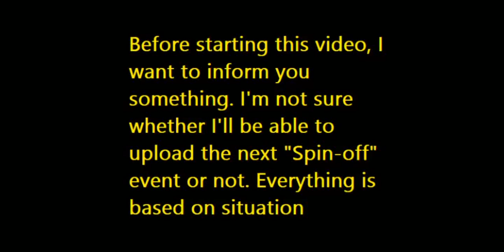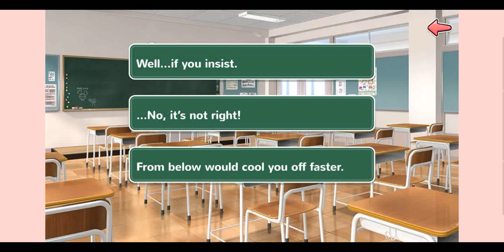Peeping Pressure - Chapter 1